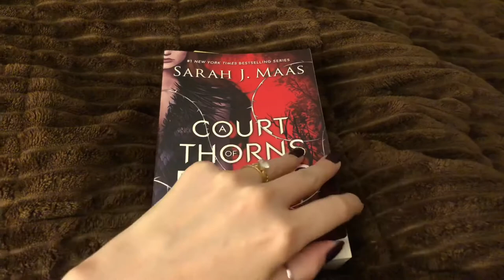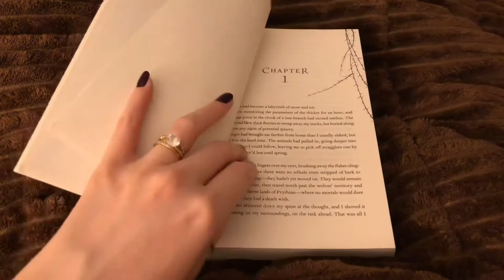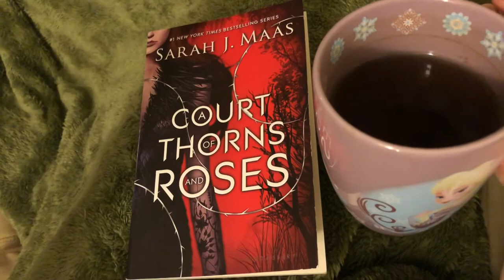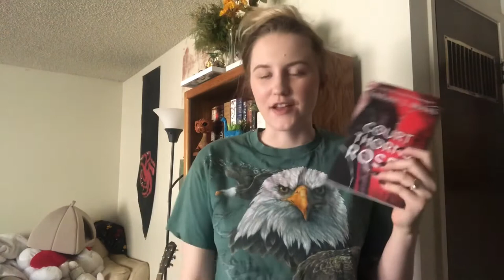a court of thorns and roses, insomnia and aladdin🌿weekly reading vlog: 005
Hello! In this vlog I finally read A Court of Thorns and Roses and am confused by my own thoughts.